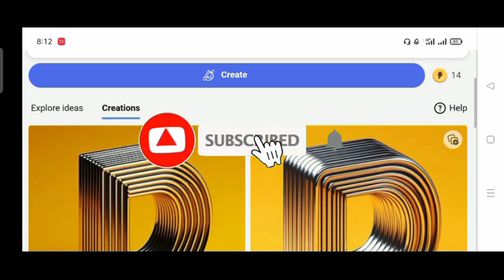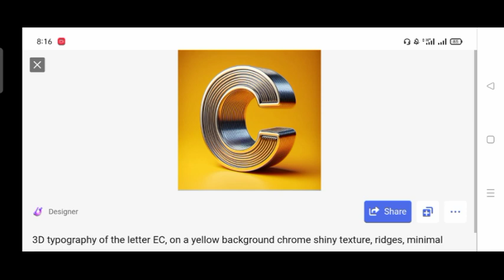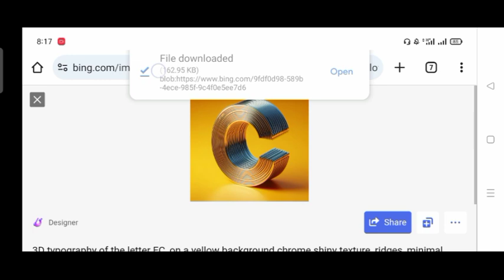Ai Generate 3D Typography Just One Click Microsoft Bing Images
Welcome to Photoshop and illustrator Tutorials by Editor Choice. We Provide FREE Adobe Photoshop and illustrator Tutorials for Beginners.
In This Tutorial, i will show you how to Generate 3D Typography in Second foe FREE Using Microsoft Bing.

prompt;
3D typography of the letter D, on a yellow background
chrome shiny texture, ridges, minimal

This channel sharing all about Photoshop and illustrator Editing-

► Photo Manipulation
► Photo Effects
► Photoshop Tips and Tricks
► Photoshop Effects
► Photo Editing
► Color Effects
► Blend & Retouching
► Photo Retouching
► Text Effects
► The Basics of Photoshop
► Special Effects
► How to Tutorials
► Shorts
► Adobe Illustrator
► Adobe Photoshop
► Photoshop Trick
► Illustrator Trick
► Graphic Design